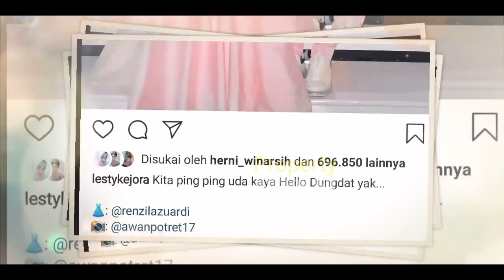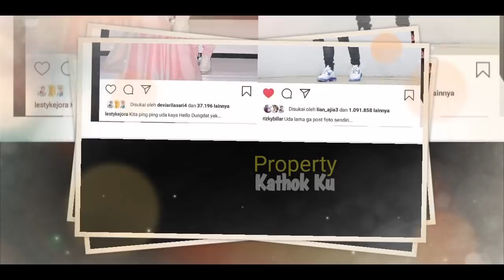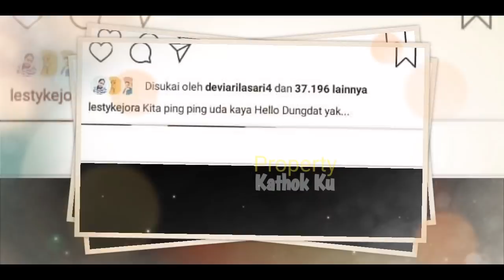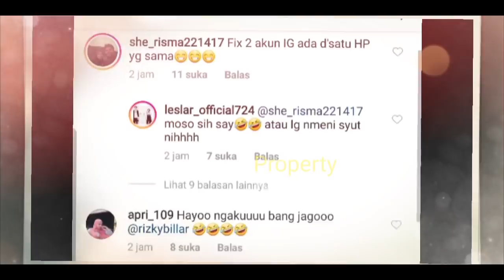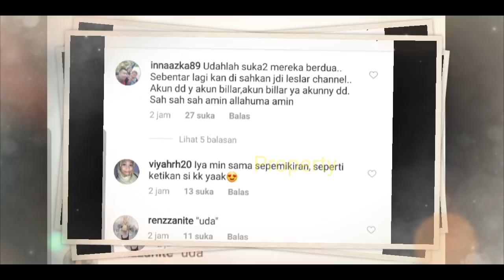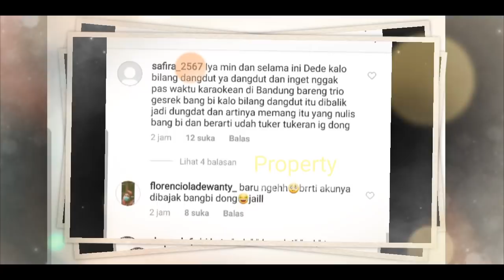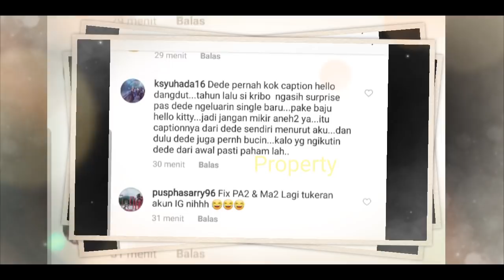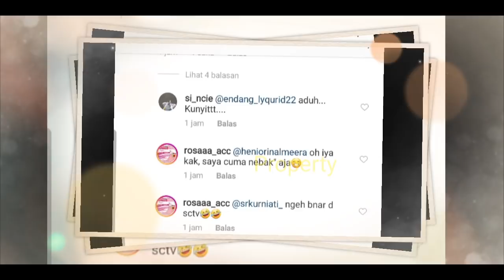BUCiN PARAHH!! Lesti Billar TUKARAN HP? Simak Bukti Kebucinan MEREKA INI?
Makin SERIUS!! Lesti Billar TUKARAN HP? Simak Bukti Kebucinan MEREKA INI?

Jangan Lupa: _
Thankz!!..